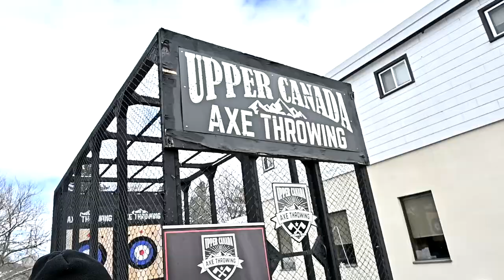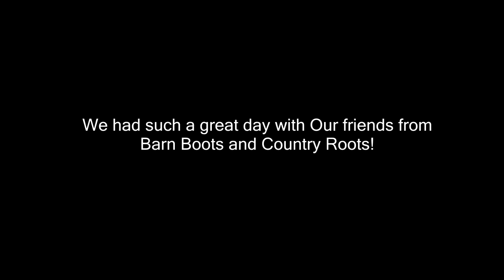A whole New Kind Of Horse Adventure With Friends!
DaybyDayVlogs
110 North Front Street - A3,
Suite #213
Belleville, Ontario, K8P 0A6
Canada